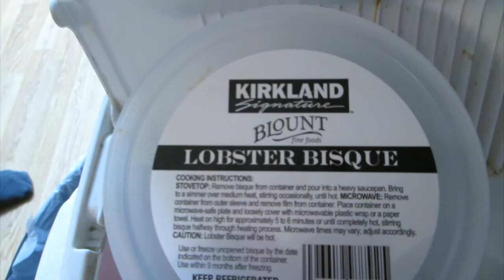MOWER-CISE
My wife digs into the trash! And people just love to dance while mowing the lawn right? This is your chance to see it first hand! It's like Jazzercise...but it's ... um...Mowzercize!